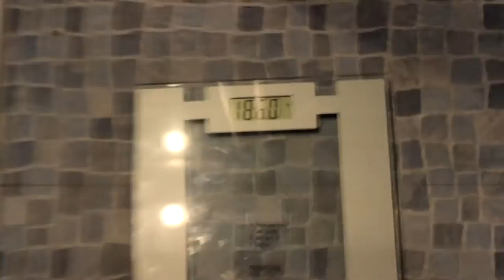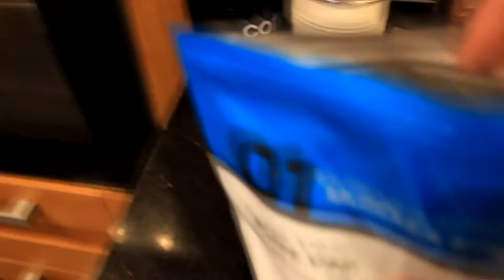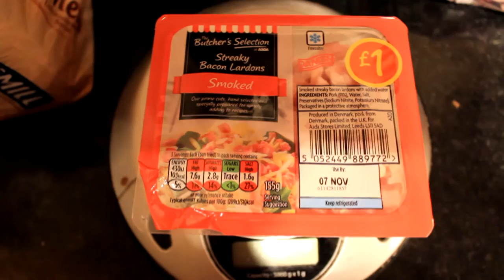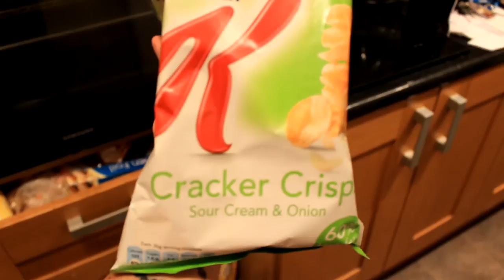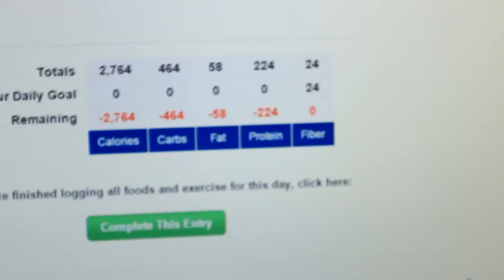Lean Mass (EP.6) Release The Mutt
Vlog/Full Day of Eating Series following me as I Bulk up to add LEAN MASS over the coming months and get myself ready for BodyPower 2015.

This episode includes my Upper Body Hypertrophy Day which is a lot of volume and is a intense workout! It includes some nice new gym gear and well as me toying with the idea of investing in some new workout gear to help improve my lifts. Enjoy :)